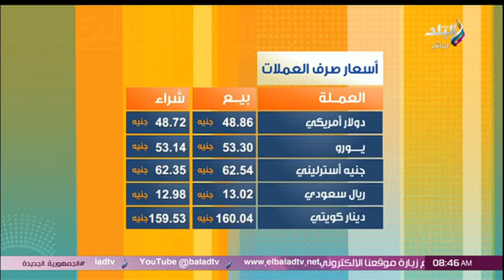جبال الملح تتحول لأشهر "فوتوسيشن".. وسبوتي تحتفل بأمير عيد في التايمز سكوير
جزء من حلقة اليوم 5 اغسطس 2024 من برنامج صباح البلد وفيها لقاء مع د. أحمد نصر وكابتن كريم محمود عبد التواب والكاتبة أمل الشامي وتفاصيل عن كيف يستعد أبطال مصر البارالمبيين للمشاركة في أولمبياد باريس 2024؟ وأخبار أسعار الذهب وصرف العملات الأجنبية اليوم وعرض درجات الحرارة اليوم.